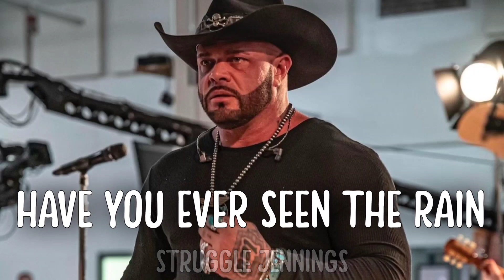Have You Ever Seen The Rain - Struggle Jennings & Brianna Harness (Lyrics)